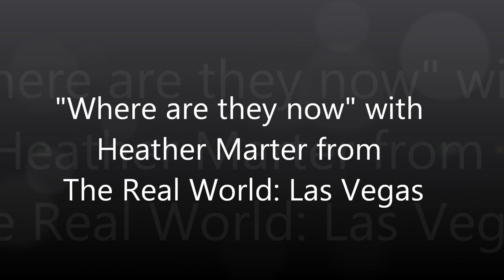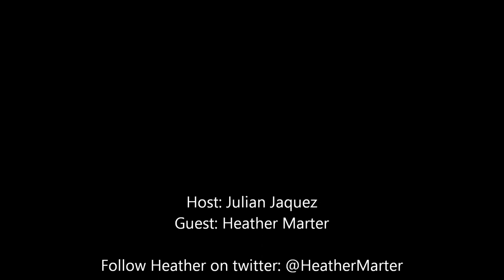"Where Are They Now" With Heather Marter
This Podcast was recorded on December 20th, at 8pm EST.